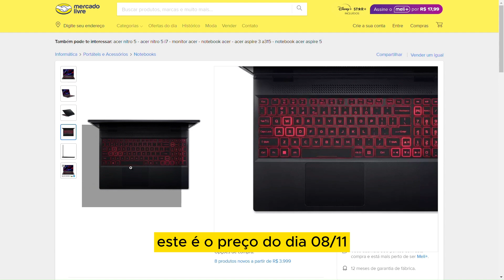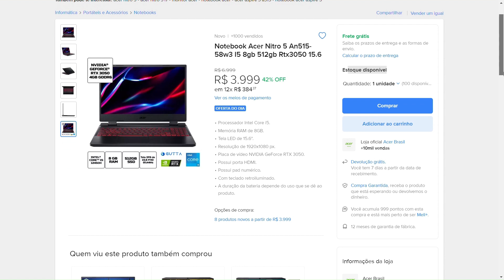Notebook Nitro 5 AN515-58-58W3 na BLACK FRIDAY 2023 !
visite - - Notebook Nitro 5 AN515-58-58W3 na BLACK FRIDAY 2023 !

Se Você está em busca do Notebook Nitro 5 AN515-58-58W3 nesta BLACK FRIDAY 2023, então é bom ficar de olho nele desde já. Ele já está participando da Black Friday na loja  e por isso têm que aproveitar a oferta.

Um grande destaque do Modelo é a sua Placa de vídeo Nvídia Geforce RTX 3050 de 4 GB e barramento GDDR6. Está GPU dedicada pode oferecer um alto desempenho gráfico para lidar com trabalhos mais avançados.